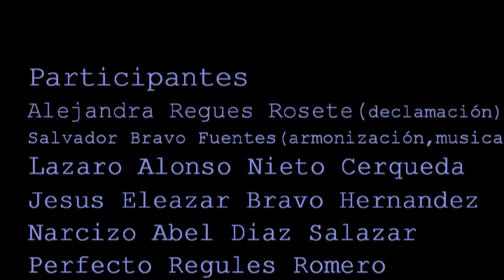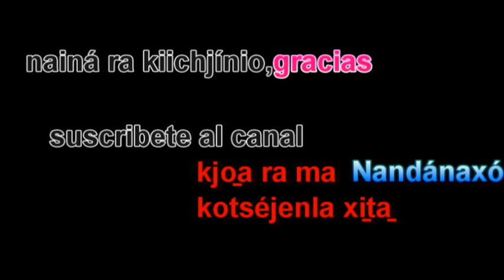CÓMO DECLAMAR,ESCRIBIR Y HACER POEMA EN MAZATECO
MAZATECODE ELOXOCHITLÁN  DE F.M. Y LA REGION MAZATECA ALTA DE OAXACA.